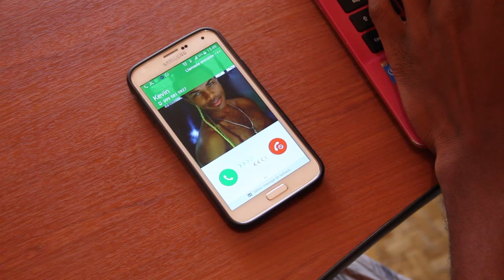Kevin Santos -AUXILIO / Cap.1 Saint (Video Official)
BombaSaint VIDEO BASADO EN LA OBRA MUSICAL TITULADA " AUXILIO" DEL ÁLBUM "REY"  by Kevin Santos.
Urbano SaintMusic-
KEATON Producciones-
INSTAGRAM kevsaint1- TWITTER @kevsaint1